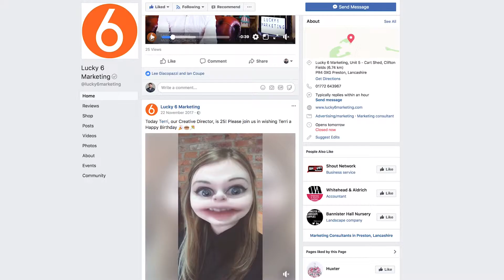Lucky 6 Marketing - What we do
Social media Lancashire, by Lucky 6 Marketing.